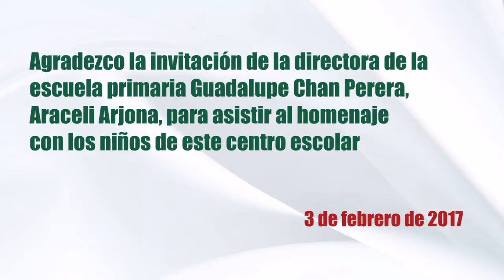Asistí al homenaje de la escuela primaria Guadalupe Chan Perera